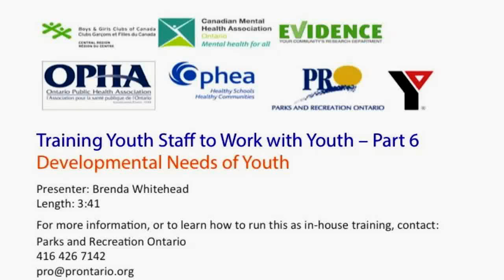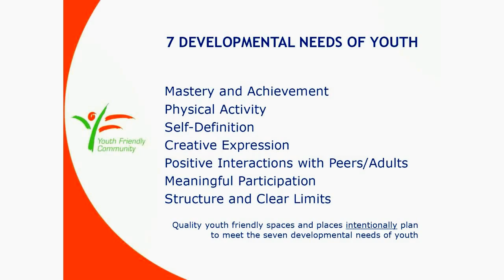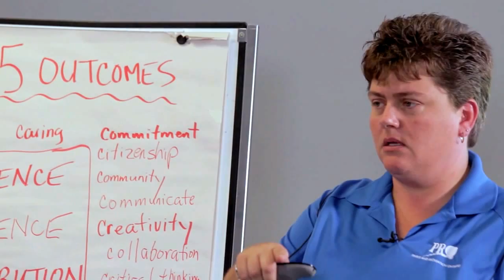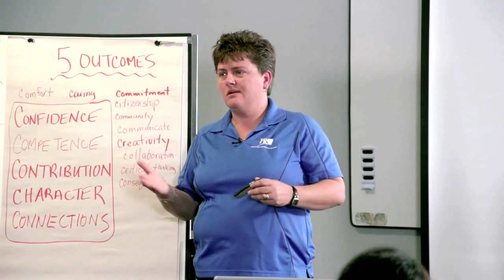Training Youth Staff to Work with Youth - Part 6 - Developmental Needs of Youth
This video introduces the seven developmental needs of youth.